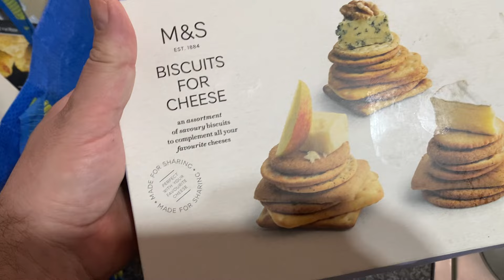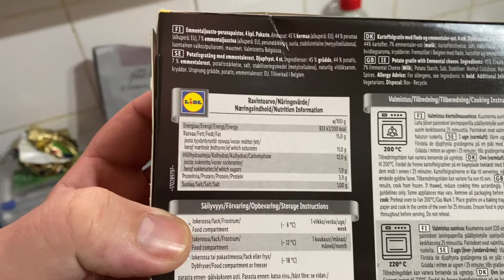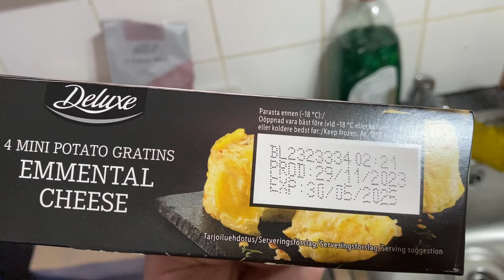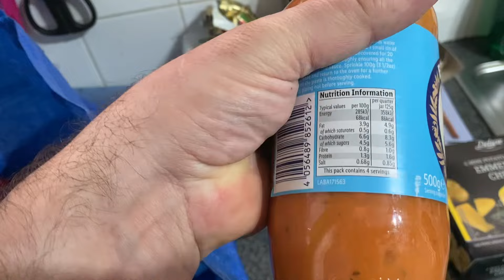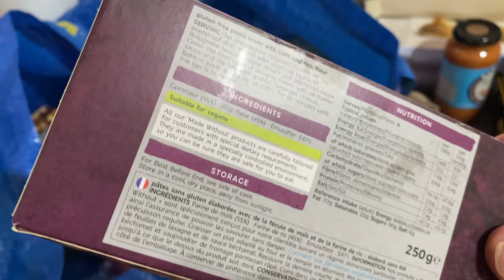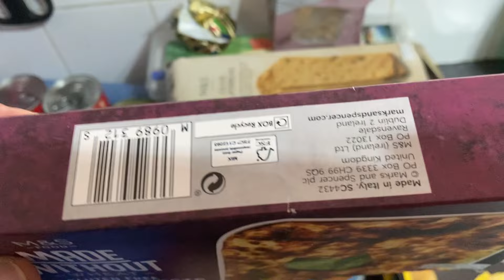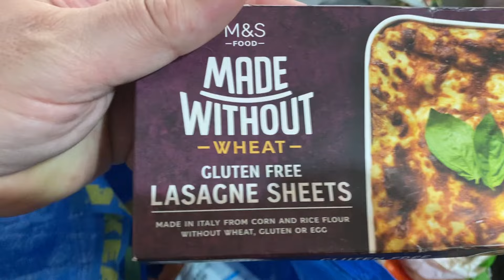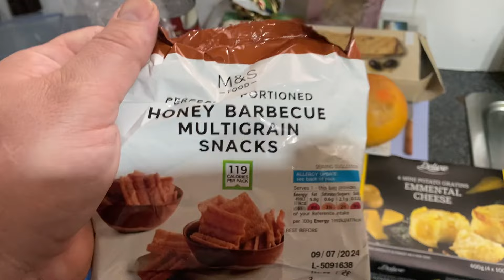Bank Żywności Wyczyszczony Zerknijcie Jakie Resztki Udało Się Upolować Z Banku Zapraszam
Ale dziś się zdziwiłem przechodząc koło kościoła i widząc te artykuły do zabrania . Oczywiście za wiele nie czekałem aby je przytulić .Zapraszam Na Film i Pozdrawiam Oglądających